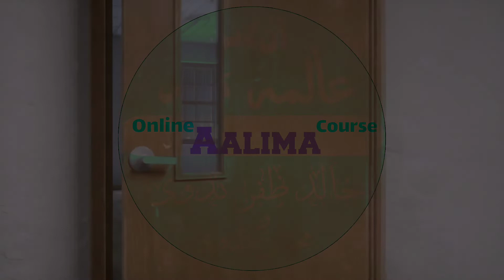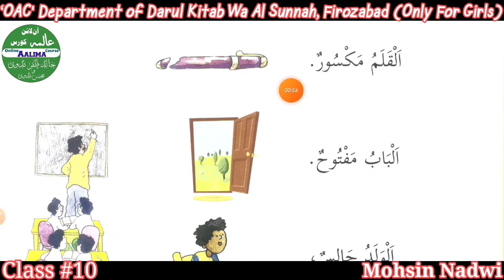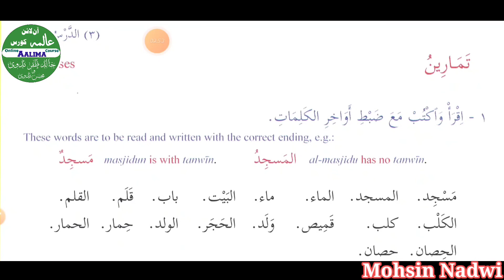Class #10 | Alif Laam & tanween | Dars Saalis | (OAC) Online Department Darul Kitab wa al Sunnah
Easy way to Learn Arabic with Mohsin Nadwi
"Duroos ul Lugah al Arabiyah
تمرین النحو از مولانا عبد الماجد ندوی
منھاج العربیہ از سید نبی حیدرآبادی
معلم الانشاء از مولانا عبد الماجد ندوی
القراءۃ الراشدۃ "۳" از مولانا ابو الحسن علی ندوی
دروس الأشیاء از محبوب الرحمٰن الأزھری
آسان عربی بول چال از مولانا شاھد جاوید